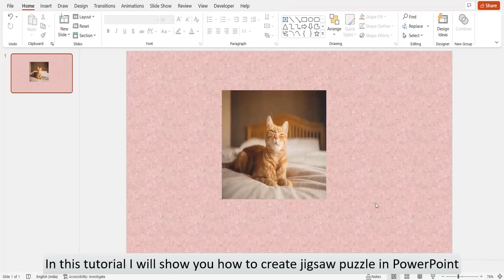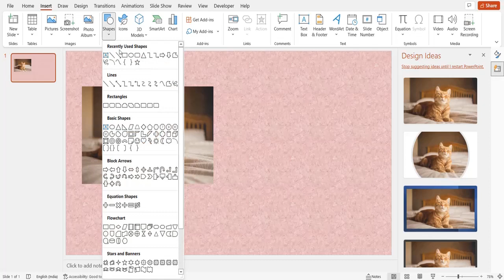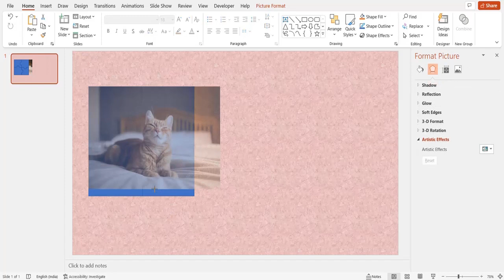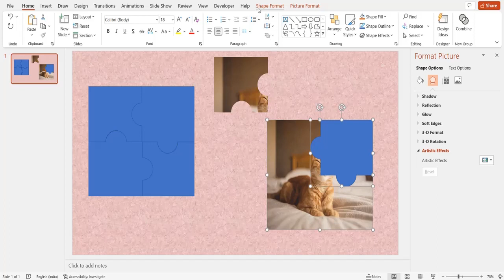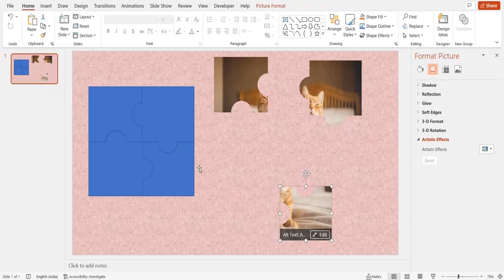How to create jigsaw puzzle in PowerPoint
This video includes tutorial to create jigsaw puzzle in PowerPoint (Version - PowerPoint 2016)

Note
This video is a copyright content and cannot be uploaded or reproduced on YouTube and any other media. This template can be used for personal use.